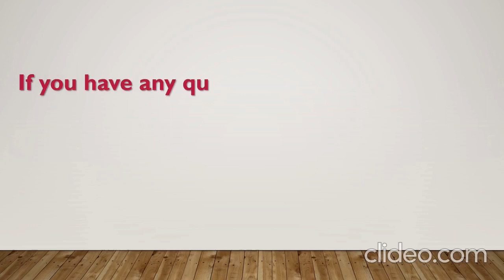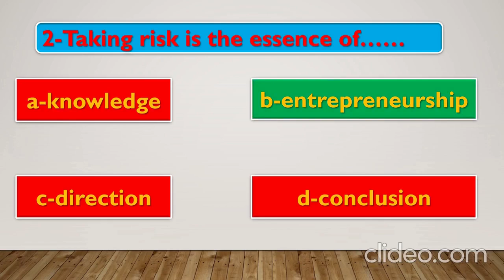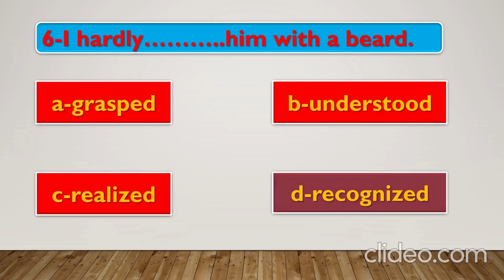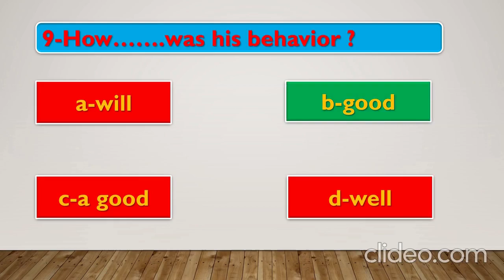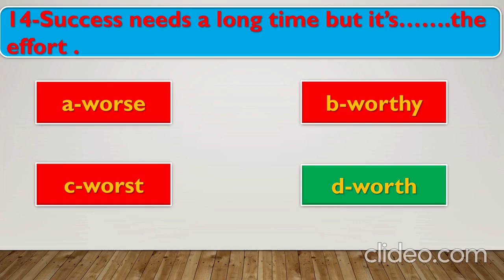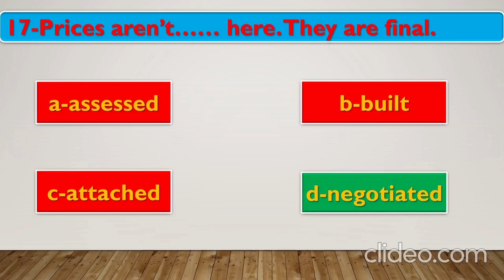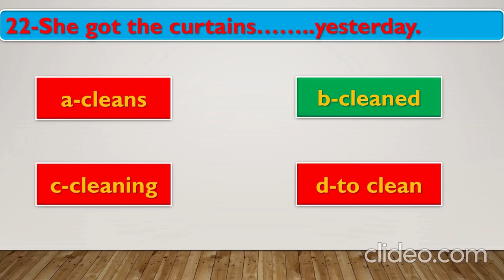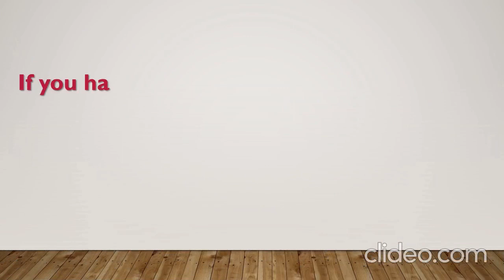The best way to improve and master your English vocabulary and grammar easily via daily use.Part 8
In this video, you will increase your English vocabulary by answering a language test and checking your answers. The main reason for the delay in learning English is that language is still in the conscious mind, while it must move to the automatic unconscious mind, to become smooth and something that does not require thinking. The sentences are ready and memorized as they are instead of being in your mind, and this requires continuous practice.
English_ quiz
English _test